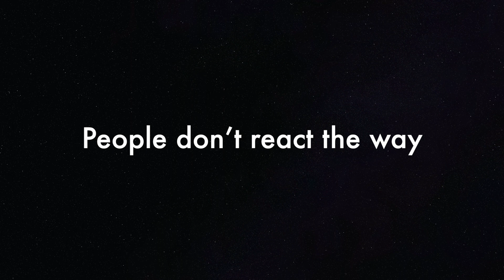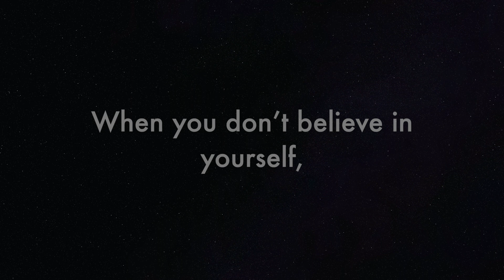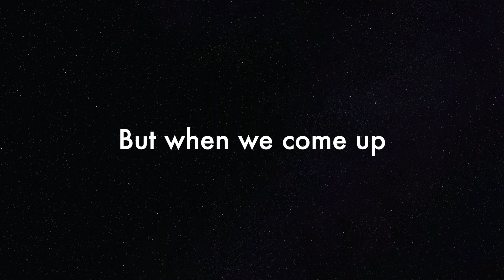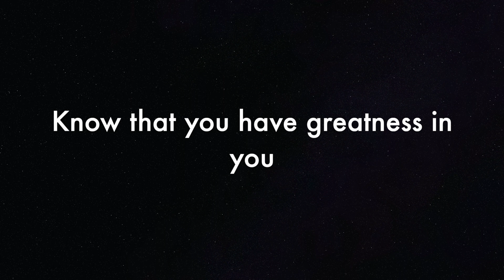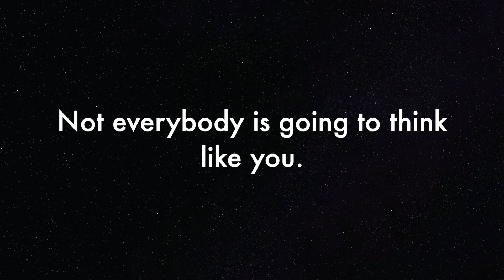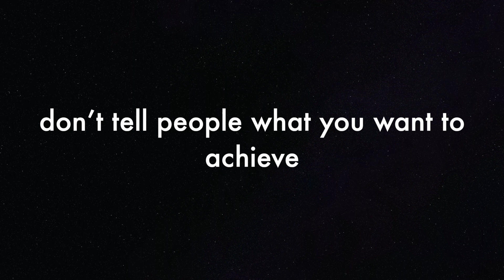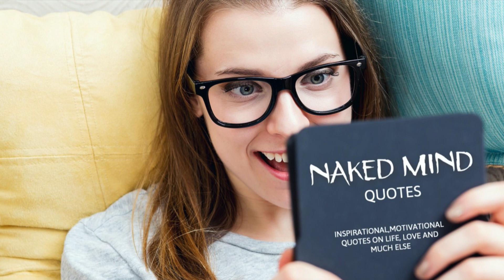Focus On Your Dreams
Nakedmind Quotes